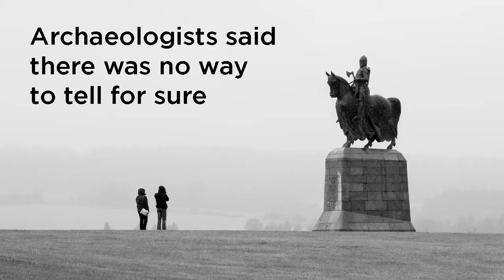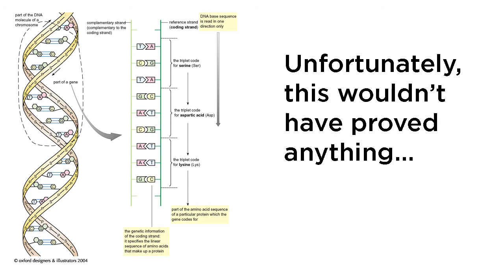The Mysterious Case of the Melrose Heart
On 24 June 1998, the heart of King Robert the Bruce was reburied at Melrose Abbey - or was it? Uncover the tale of the Melrose Heart using images from our archives in this short video.